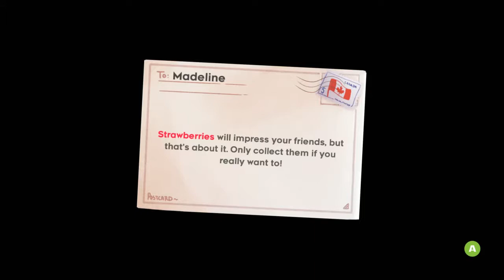Celeste | Jello Space | Part 3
We also get to meet Eniledam, or nega-Madeline